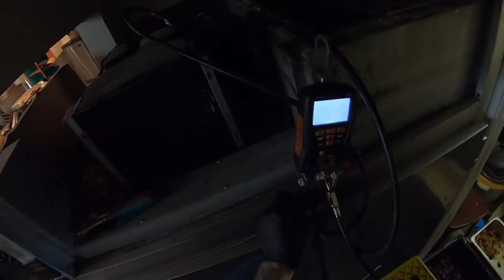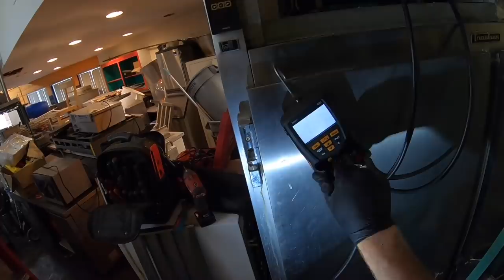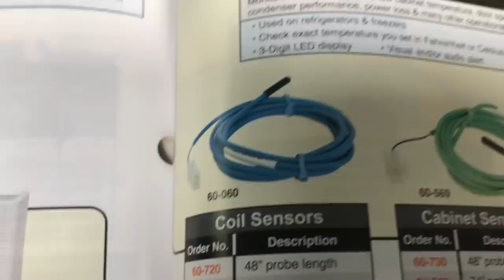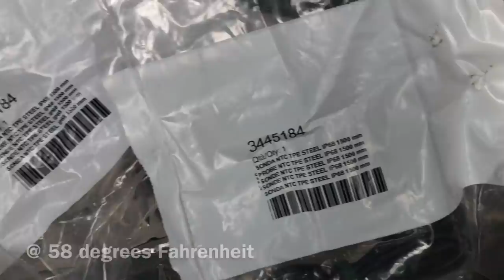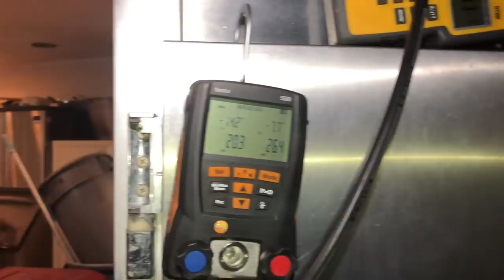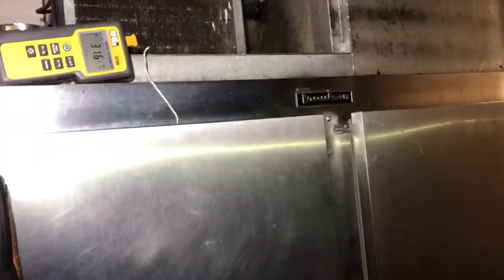Traulsen G22010 Freezer Repair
Got a call to repair a Traulsen freezer that has not run in 3 years.